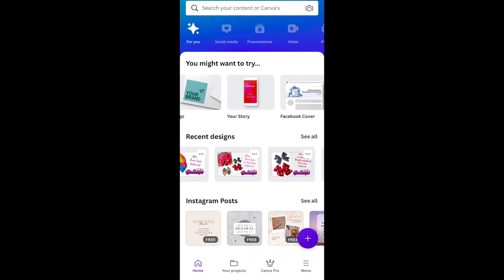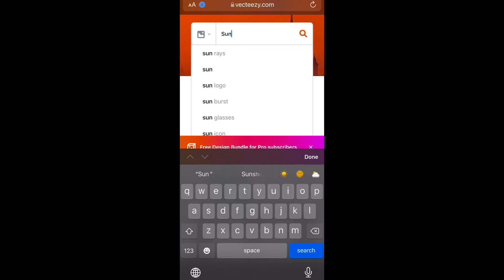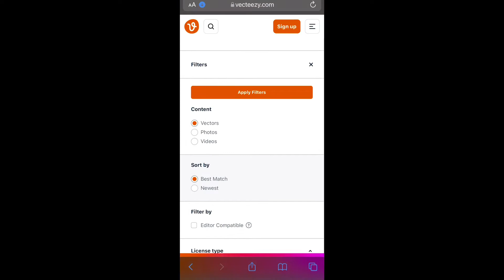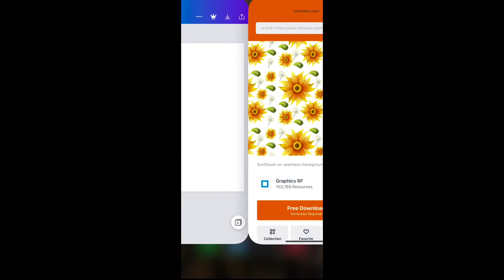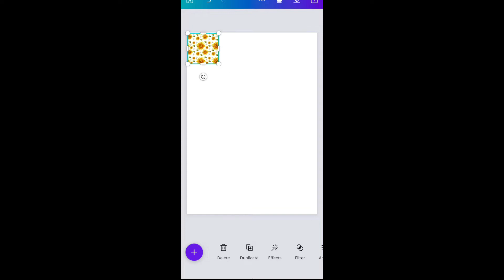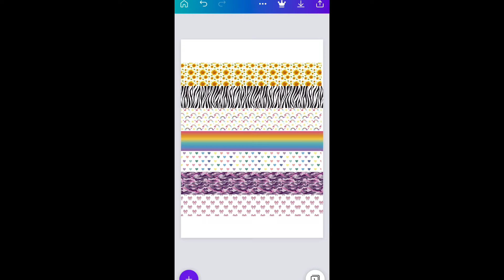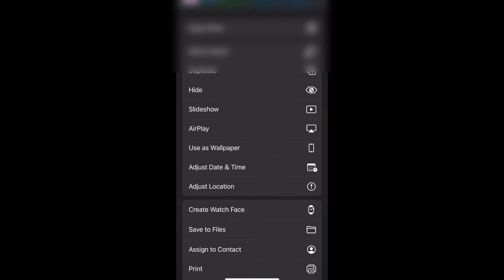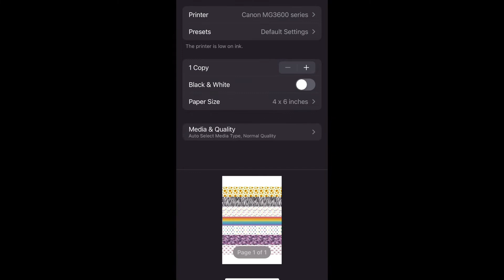How to print decoupage napkins for crafts / hair bow tutorials / decoupage tutorial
This is a step by step easy to follow tutorial. If you agree, press that like button under the video! 😃👍🏼

Join our Facebook group to see sneak peaks of upcoming videos, help, advice and friendly chat ♡︎

🛍 Products used or similar 👇🏼👇🏼👇🏼

Paper napkins 👉🏼

Free vector image websites..👇🏼👇🏼👇🏼

🛍 I also found these great deals online...

Amazon associates store..

Snap clips various sizes 👉🏼

Chunky glitter fabric 👉🏼

Fine glitter fabric 👉🏼

Chunky glitter bow fabric 👉🏼

Rainbow Glitter fabric 👉🏼

Glitter fabric 👉🏼

UHU glue 👉🏼

Double pronged hair clips 45mm 👉🏼

Toothed hair clips 👉🏼

Gemstone glue 👉🏼

Gorilla super glue gel 👉🏼